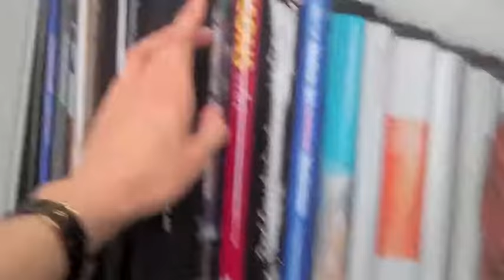Stardusting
Ikou Tschuss Lookbook SS 2011 shoot, shot by Urs Fischer @ P. Brandt Foundation NY, Urs Fischer installation.